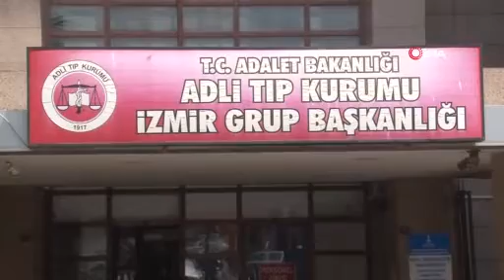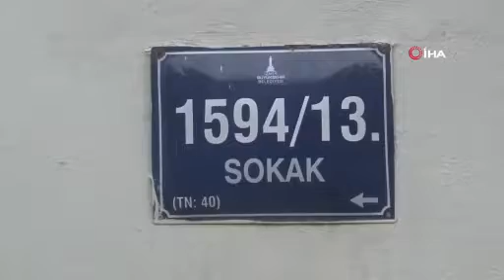İzmir'deki dehşet evinde parçalanmış cesetler burada saklanmış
İzmir'in Bayraklı ilçesinde bir evde, parçalara ayrılmış vaziyette 4 kişinin cesedinin bulunduğu öne sürülen derin dondurucu ve buzdolabı görüntülendi.